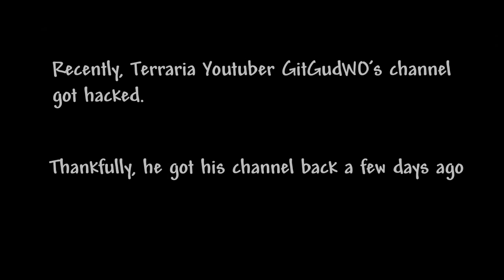Spirit Boss Guide | Split Mod | Terraria 1.3 Tmodloader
The Split Mod is a content mod for Terraria which adds new content to the game, such as several items, enemies, bosses, 2 biomes and also includes mechanics such as Photography, Armor Prefixes, new melee weapon subclasses (heavy swords and racquets) and other. The main aim of the mod is to provide a wholesome and fresh experience on top of the base game without breaking its charm and ambience.

00:00 Intro
00:10 Equipment
00:32 Attacks
01:40 Nohit?
04:25 Outro